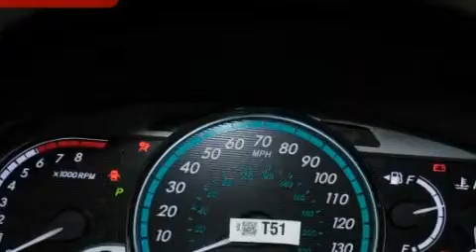2011 Toyota Venza New Hampton NY 10958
We've been honored to serve the New Hampton NY area , we promise that your experience at our dealership will exceed your expectations !

 Year : 2011
 Make : Toyota
 Model : Venza
 Engine : Gas I4 2.7L/163
 Trans . : Automatic
 Exterior : 0070/BLIZZARD/P
 Miles : 5
 Interior : FA12/GRAY
 Stock : 110876